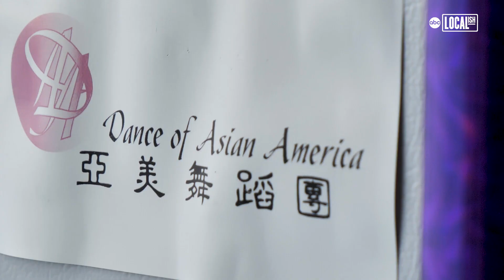The stunning art of Chinese folk dance | Localish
Behind every dance performed at Houston's Dance of Asian America Academy, there's a story. DAA Academy, the professional school for the non-profit Dance of Asian America company, brings the beauty of Chinese culture to thousands each year through dozens of sensational city-wide performances.DAA Academy, located in Houston's Asiatown, trains young dancers ages 3 and up in a wide-ranging curriculum of professional ballet, modern jazz and traditional Asian and Chinese dance. DAA Academy and Dance of Asian America dancers bring free performances to many of Houston's top stages, including Miller Outdoor Theatre, Stafford Centre, Wortham Theatre and more.'Through these performances, these young dancers are ac...